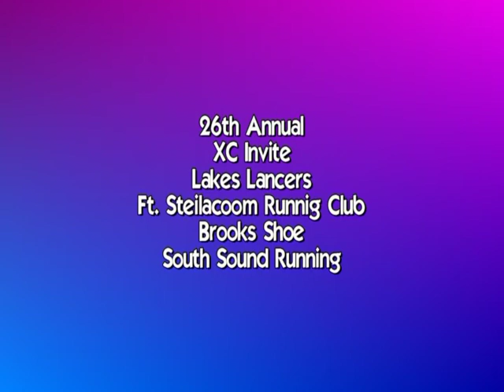2010 Ft Steilacoom Park - Lakes High School XC Invite Picture Show Girls